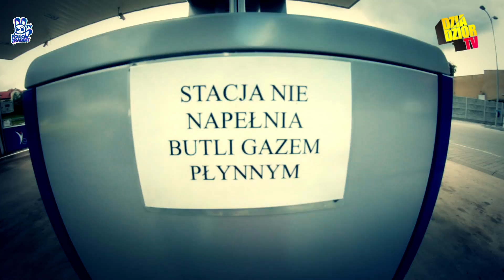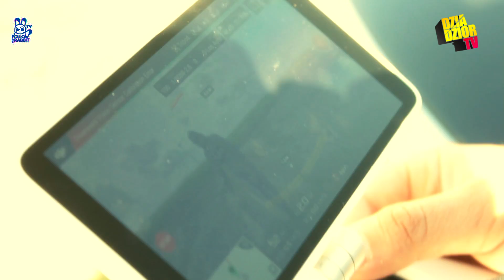Follow The Rabbit TV S10E01: Walczymy z wiatrakami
A na bieżąco lecimy na snapie: epxszpadzyzor i BANG!

DZIESIĄTY SEZON NAJLEPSZEJ TELEWIZJI W INTERNETACH JEST TU! A co w pierwszym odcinku? Zapraszamy na plan zdjęciowy do teledysku Modern Talking

- stacja benzynowa
- Don Kichote
- Sancho Pansa
- slow-mo
- (nie)robimy krzywdy śmietnikowi
- atak na stacje
- atak na traktor
- atak na wiatraki
- Rafał Rutkowski wyznaje że zawsze lubił hip-hop
- latamy w kukurydzy